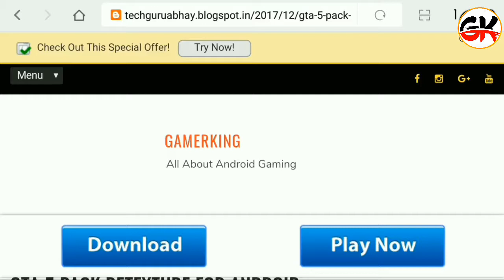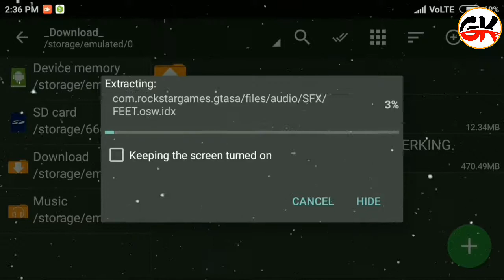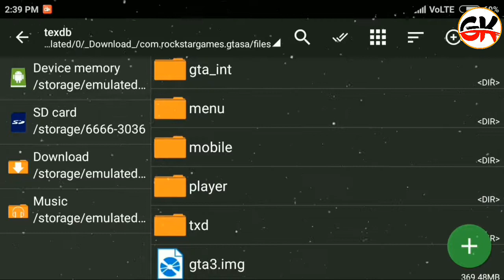GTA 5 Pack Retexture On Android | Apk+Data | Highly Compressed | Proof With Gameplay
This Video is only a demonstration to help the developer to make the game
better and to fix bugs or gaps and not for other things! I am not supporting
to use this things, so download the original version of this game and play
normally !